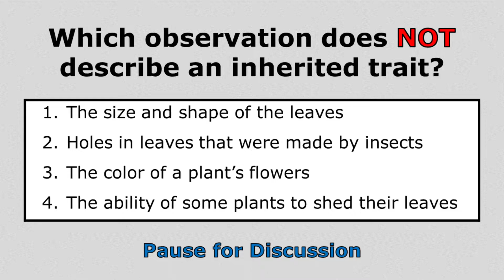What are Inherited Traits?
This short video asks students to identify which trait in plants is NOT inherited.  Inherited traits are defined and discussed.